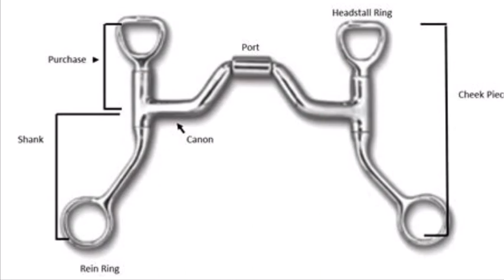More Than Just Horsing Around: Basics of Equine Care and Safety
This video covers information about the basics of horse care and safety. Here are the timestamps for each major section and links to my full horsemanship manual:

0:47 - catching and haltering
2:41 - tying a quick release knot
4:40 - grooming
7:13 - tacking up with a Western saddle
12:58 - tacking up with an English saddle
14:23 - saddle fit
16:01 - putting on a bridle
19:54 - snaffle bits (description and fit)
22:02 - curb/leverage bits (description and fit)
24:39 - overall bit fit
25:44 - measuring temperature
26:44 - measuring pulse
29:01 - measuring respiratory rate
30:03 - observing mucous membrane color and capillary refill time
32:17 - measuring weight
34:18 - dealing with cuts and scrapes